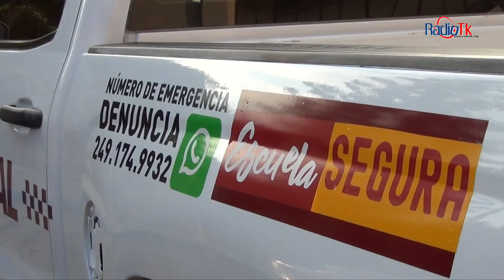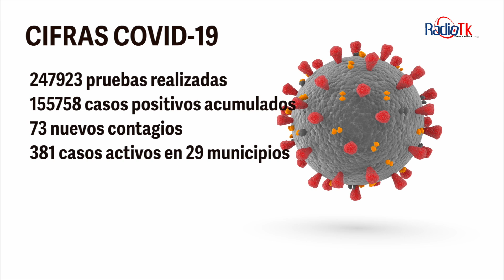Las Noticias Más Importantes de la Región de Tecamachalco - Jueves 17 de Marzo.